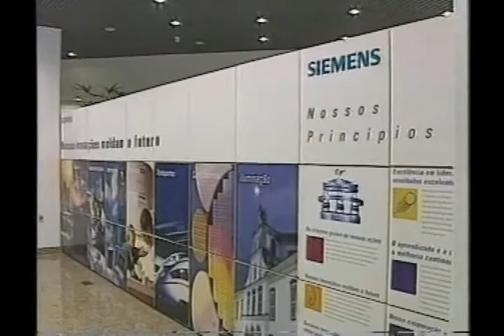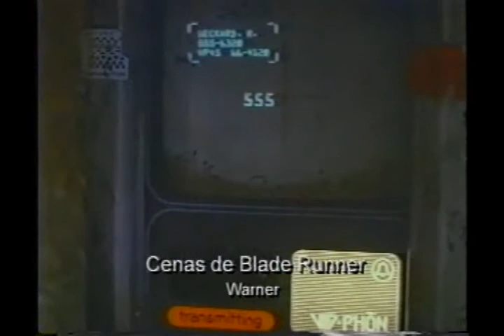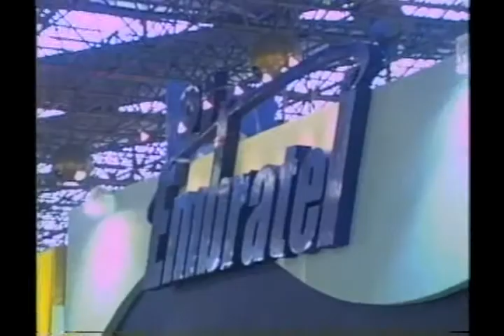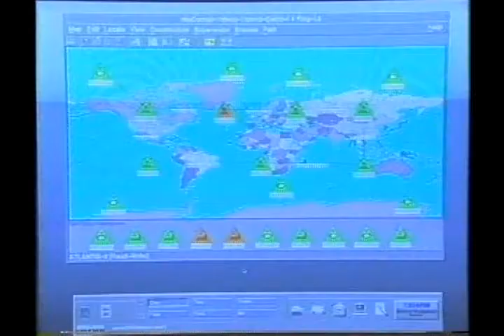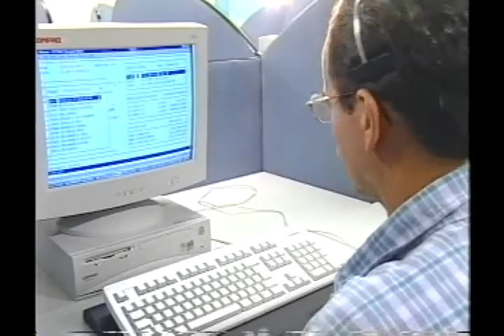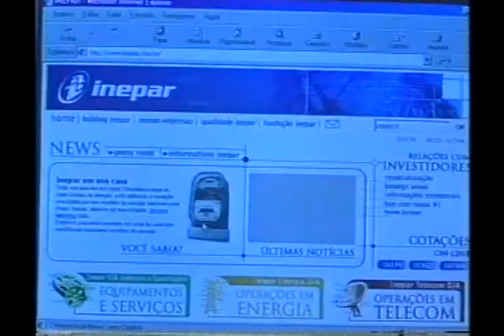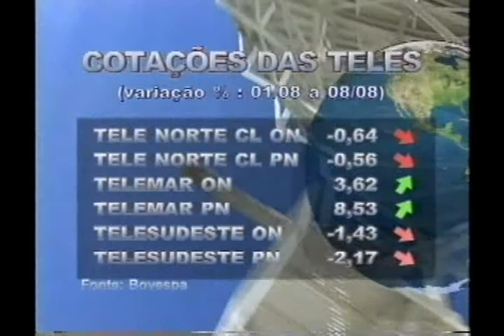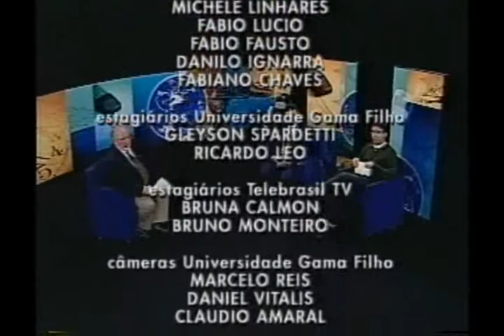Telebrasil TV - Programa 5 - 10/08/2000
Matérias:
Histórico da Telefonia
Nova competição de investimentos
Mercado: quem ganha ou perde
Novos investidores
Exército X 1.8GHz

Entrevista
Omar Branquinho , consultor Anatel, Pesquisador CPQD , representante na UIT.
Gilberto Scofield, Diretor da IG Finanças.